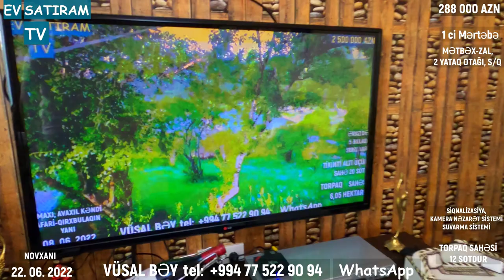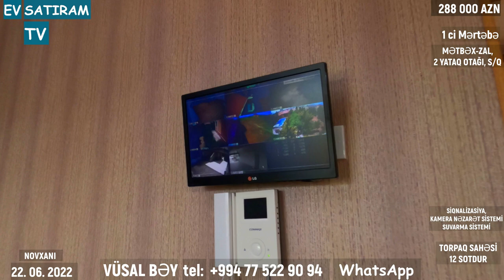🔻QİYMƏT DÜŞDÜ! 💥278 000💥 (288 000) MANATA 12 SOTDA HOVUZLU🏊‍♀️ BAĞ EVİ🏡 SATILIR / EV SATIRAM TV